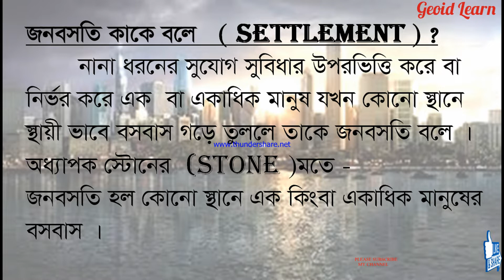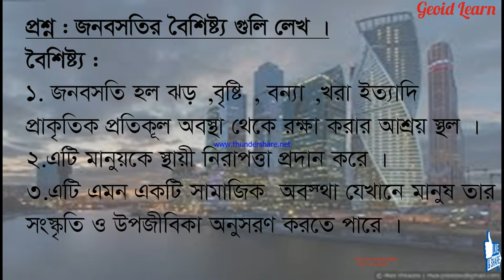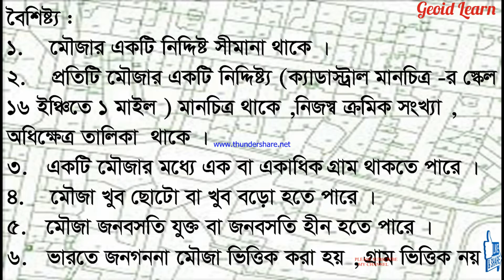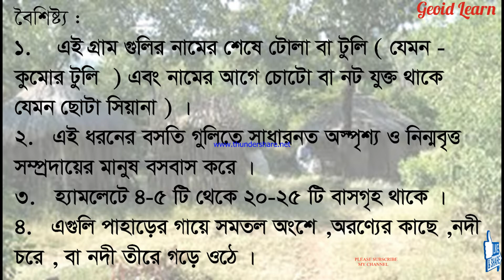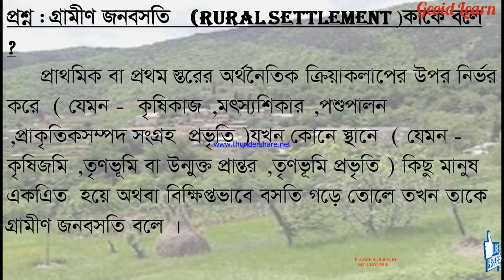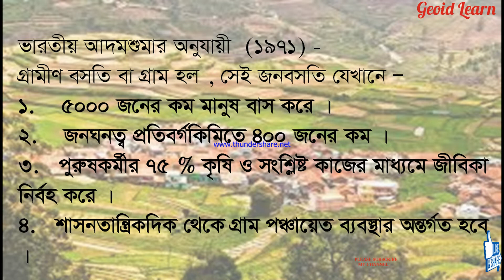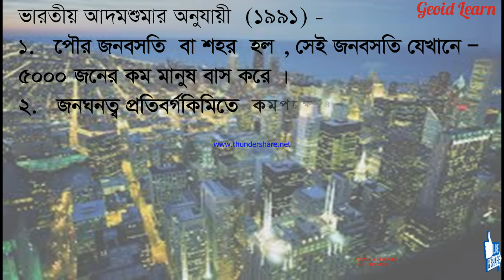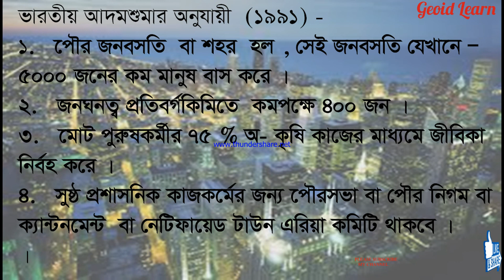SETTLEMENT | জনবস‌তি | ভি‌ডিওটির প্রথম দুই মি‌নিট আমরা দেখ‌বো না ।